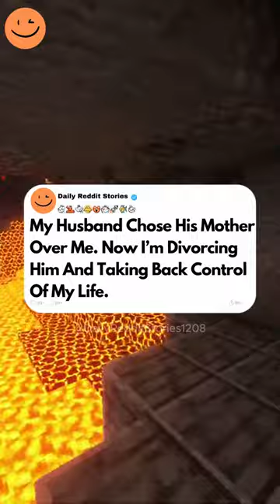My Husband Chose His Mother Over Me. Now I’m Divorcing Him And Taking Back Control Of My Life.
My husband Alex and I were happy until his mother interfered, convincing him I was infertile and pushing for our divorce. After confronting them, I discovered Alex was the one with fertility issues. Now, I'm filing for divorce and moving on.